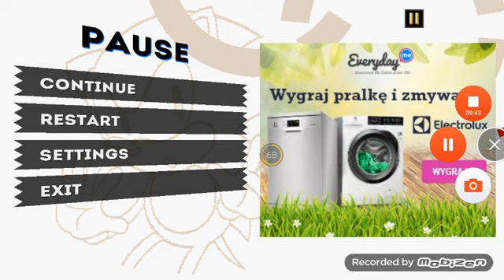How to get Super Powers in Sonic The Hedgehog 1, No Mods Realy